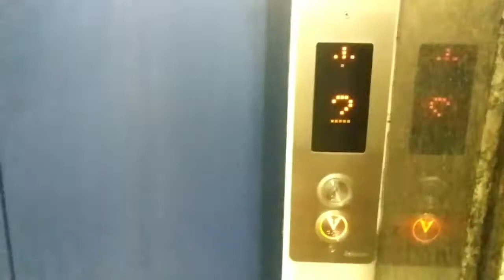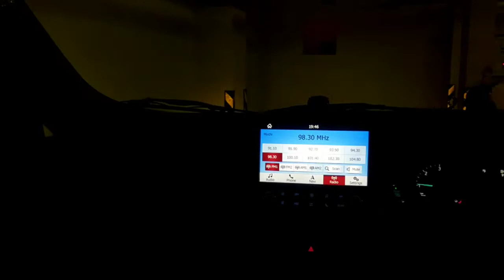Going out after 180 days🙄 | But big disappointment 😭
Outing after 6 months due to corona but it's a big flop. Watch the video to check what happened.

Really happy to go out. Go out only if you follow the precautions.

1. Wear face mask
2. Do not touch  anywhere
3. Maintain distance between people
4. Sanitize your hands
5. Change the clothes once you come back.